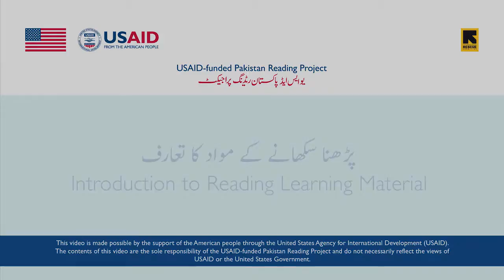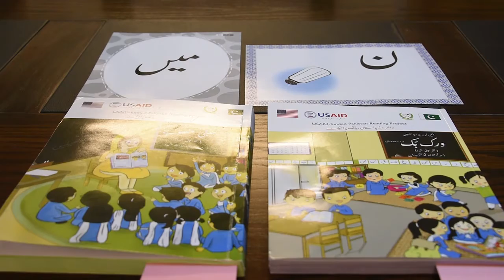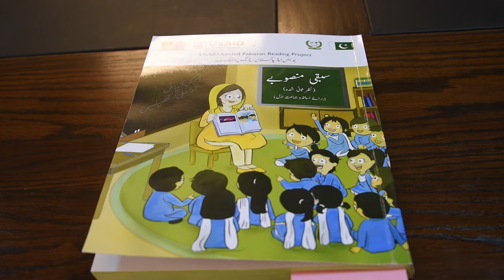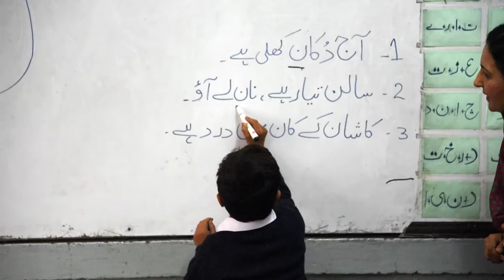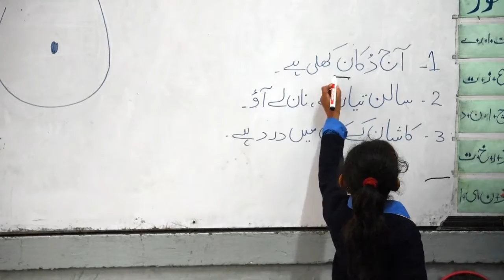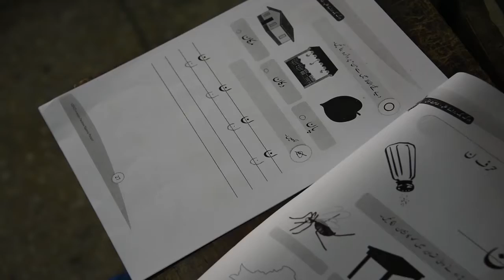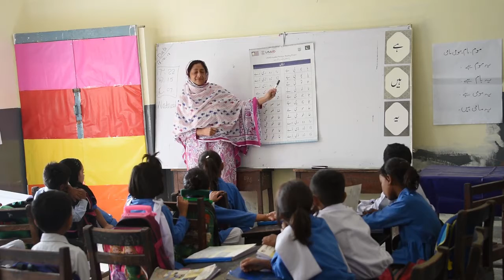Introduction to RLM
assessment of urdu teaching